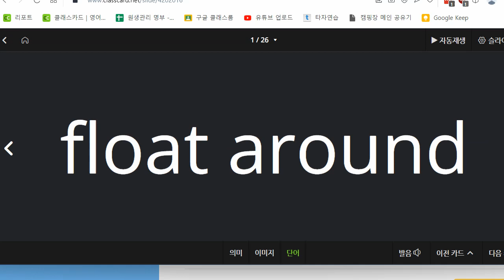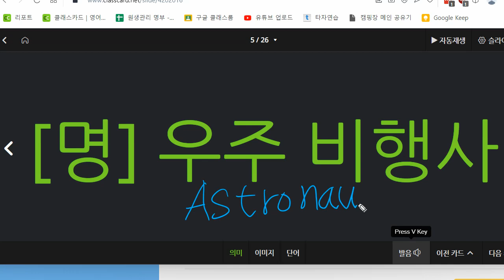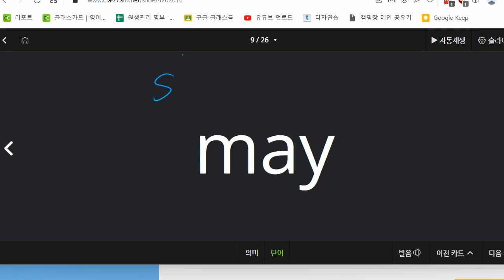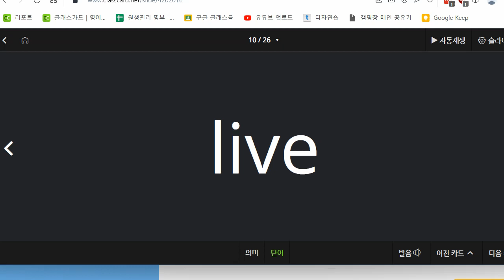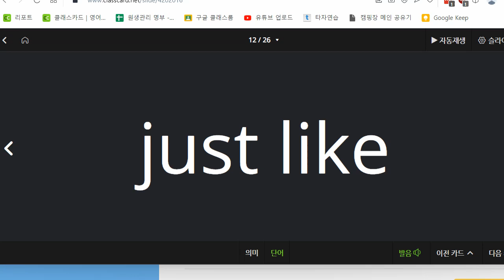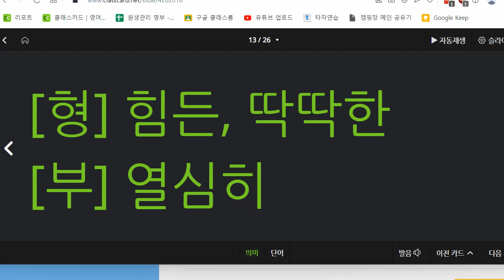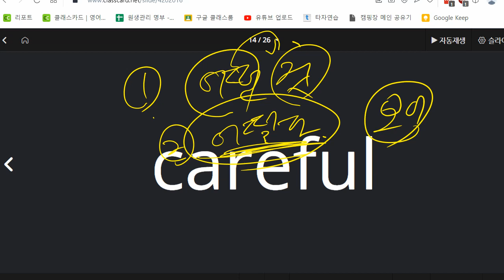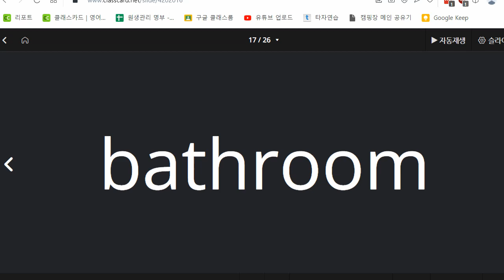문자민 2022 12 02 초등 단어 어휘 말하기 성취도 80 쓰기 성취도 70